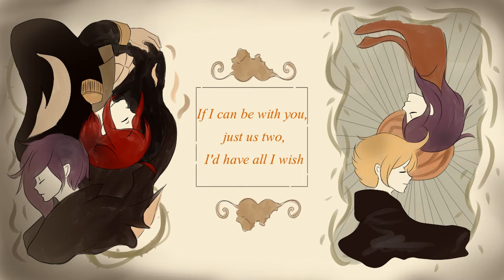【知恵清子verismo】 A Certain Country's Lilac 【UTAU DEMO】 +UST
■Title: ひとつの国のリラ
■UST: me
■Original: utml with GUMI
■Mix: me (Lamb)
■Art: me (Lamb)
■Vocals: Kiyoko Chie verismo

Off vocal link in readme!

A demo for a new Kiyoko multipitch bank I finished the other day. It contains 4 VCV lite pitches + a falsetto pitch.

I'm just doing final touches to the bank before I release it!